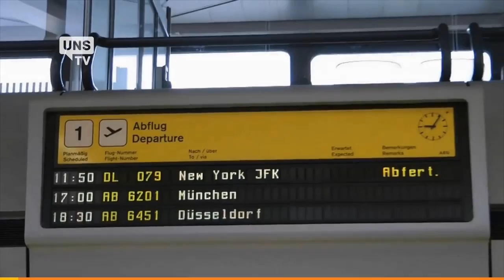UNS TV - Cuatro Ojos 05 - Licenciatura en Turismo Parte III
¿Qué hace un Licenciado en Turismo? ¿Qué estudia? ¿Qué es el turismo más allá del viajar?

Preguntan y Responden: María Paz Onorato, alumna de bioquímica; Luisina Zuccarini, alumna de Lic. en Turismo; Valeria H. Gil, docente de la Lic. en Turismo; y Antonela Di Matteo, graduada en Turismo.